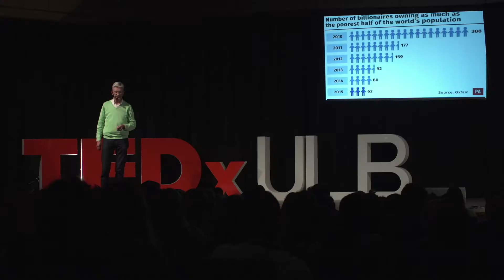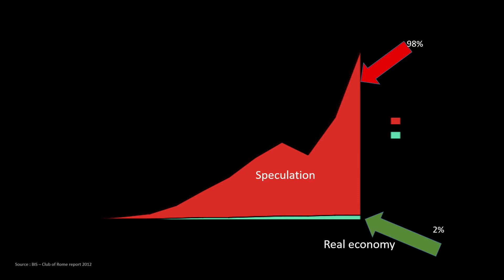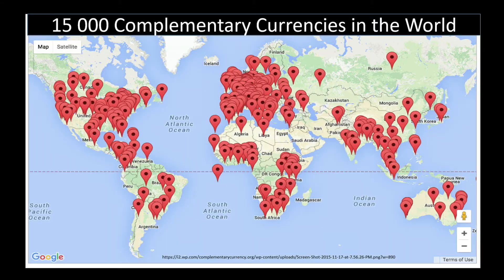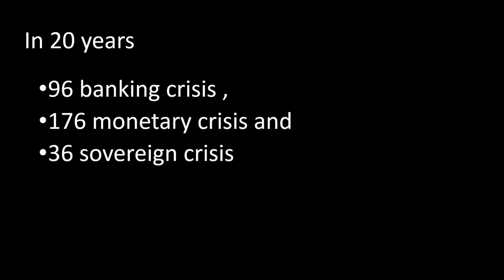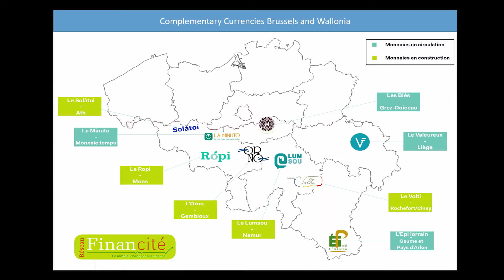Who makes money? | Jean-Luc Roux | TEDxULB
The financial crisis we have faced in the last decade have been, in part, due to the mono-cultural character of money, says  Jean-Luc Roux. Monetary diversity has been considered in some areas of the world as an antidote. It's time to wake up and make a change!

Jean-Luc Roux is the co-author of two books « Economy and Spirituality » and « S’approprier les clés de la mutation – Comprendre, innover, agir autrement » and co-author of « Douce Révolte » a documentary on complementary currencies in Europe.